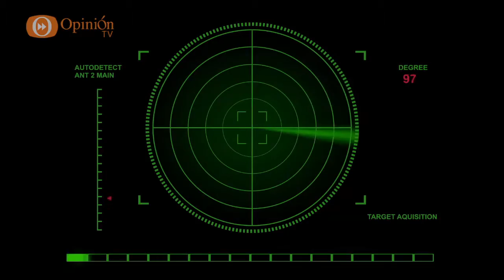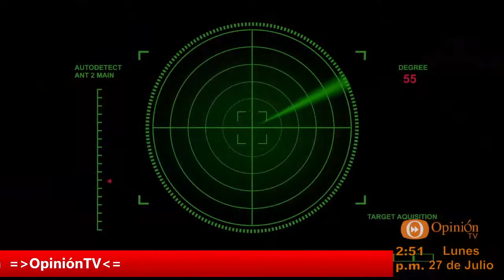Noticiero Radar Alternativo - 27 julio 2015